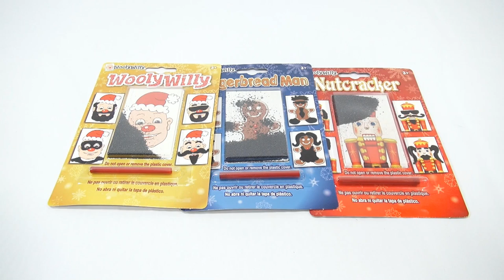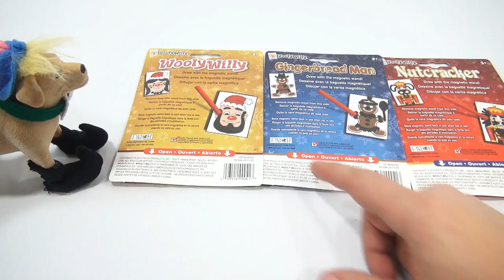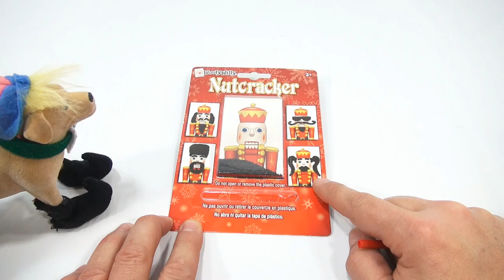How To Play The Wooly Willy's Gingerbread & Soldier - Butch Repairs Something? - Christmas Special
​​​Butch is hard at work in the shop!  He uses every tool at his disposal to fix something, he is not even sure what it is! Today Butch is hard at work fixing things around the work shop.  He is interrupted with a call from Santa in the middle of his big project.  As it turns out he does not even need the item he is fixing!  Either way it is fun to watch Butch toil away the afternoon doing what he loves.  It was fun checking out the three different Wooly Willy's in the video.  Christmas is almost here!

Thanks for taking the time to watch our Christmas video!  We have a huge playlist of all kinds of Christmas candy, snacks and games.  Our videos go back 12 years!  We have all kinds of fun stuff in our Christmas video archives for you to check out.  Your support is greatly appreciated and keeps the channel going.

LPS-Dave
Later!

Are you a fan of the channel? Have you watched videos over the past 11 years? If you have the opportunity and can help me with a small gift, I would really appreciate it.

This video is intended for parents to help them make an informed decision about purchasing the item shown in the video.

Many of these products are vintage and the videos are documenting the product for future generations to watch and learn about.